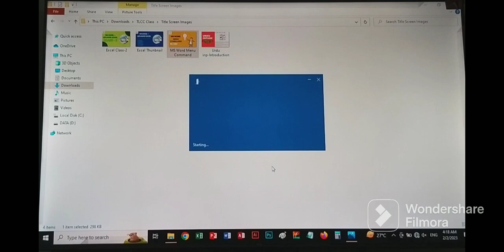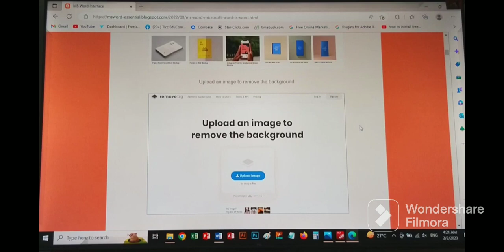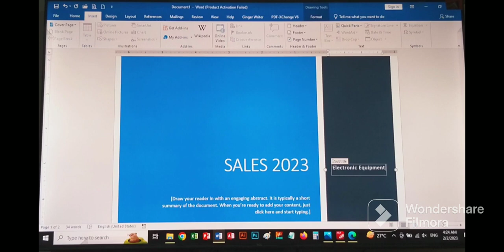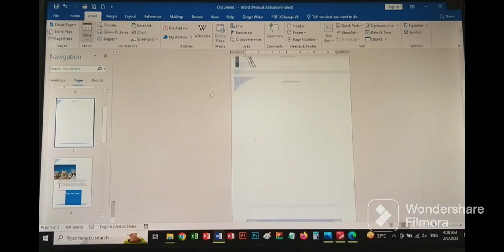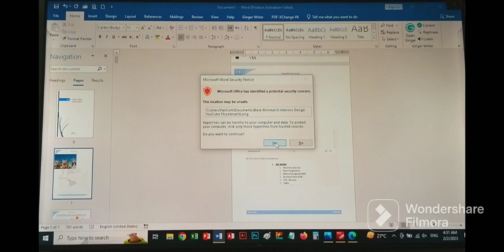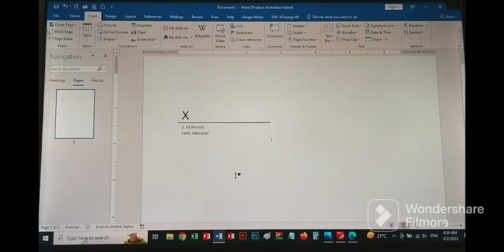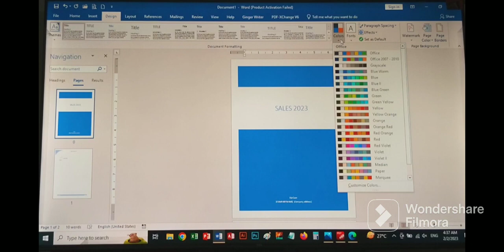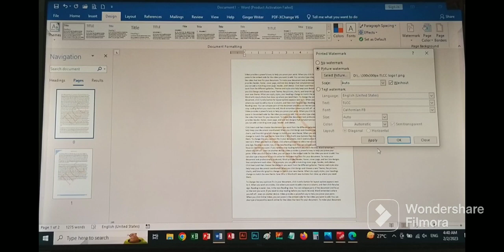19- MS Word Menu Bar Commands Live Class | TLCC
MS Word Menu Commands